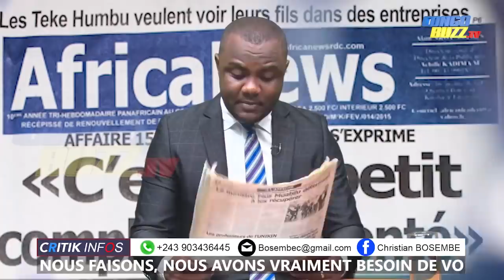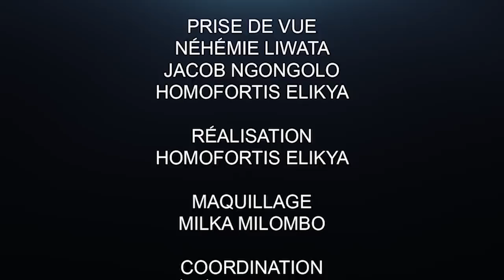CRITIK INF 24 .02.20 FATSHI A ENCORE FRAPPÉ : LES ACTIONS NON COMMENTÉES PAR LE CABINET.